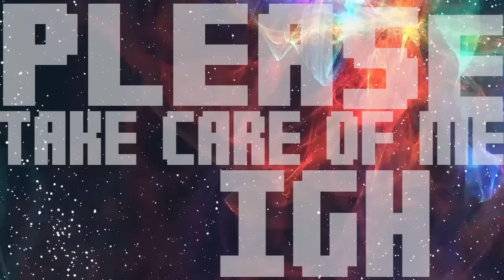D I S T R I C T - Lemons (MerciMerci RMX)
District's Ep "Ephyra" Out Now!